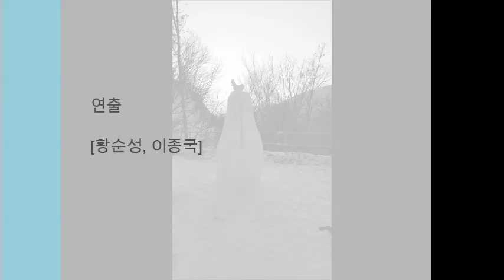2017 양주눈꽃축제 눈떼조각 10구역 2팀 94조 기도의손